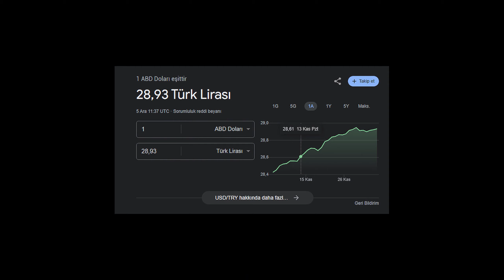GTA 6 İLK FRAGMAN VE TARAFSIZ İNCELEM:HEYECANLI BEKLEYİŞ, NİSAN 2025 TE ÇIKACAK MI ?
Gta 6 bugün ilk fragmanını yayınladı ve bende bunu tarafsız şekilde inceleyip eleştirdim. Açıkcası çok iyi olmuş olsa da daha büyük beklenti içine girdiğimi de söylemeden edemicem. Gta 6 ilk fragmanı 11 saatte tam 56M+ izlendi ve gerçekten sanırım herkesin beklentisi tavan yapmış durumda. Sizlerle bu anımı heyecanımı ve eleştirimi paylaşmak istedim. Umarım video hoşunuza gider sağlıklı kalın. Ben Aksak Baykuş.